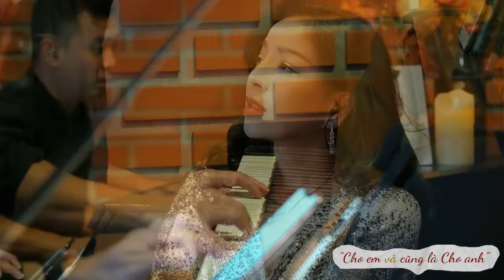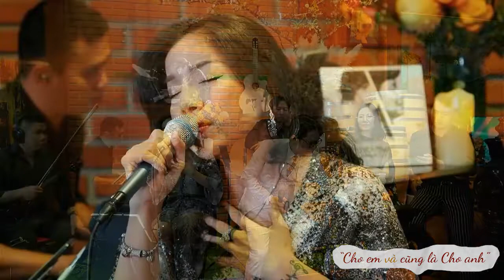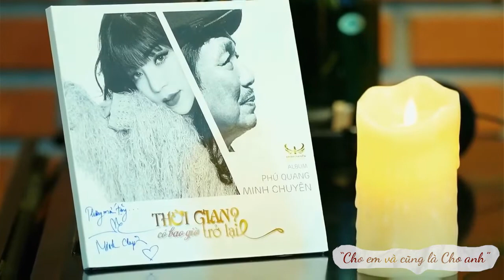THƯƠNG LẮM TÓC DÀI ƠI - Minh Chuyên ( S/t : Phú Quang )